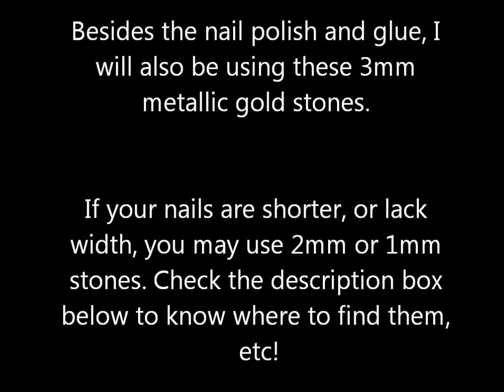How to do Studded Nails !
Check out this video to learn how to do studded nails in the easiest possible way! In any case, this functions admirably and I cherish that this is the way it turned out for me. I trust you will have the capacity to make it as it is done here and appreciate it.

i hope you liked this look and will enjoy what it does to transform the look of your hands.

Love
Prachi